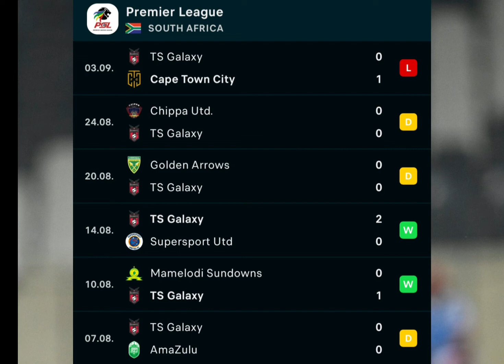Orlando Pirates ve TS Galaxy | Dstvpremiership | Predictions